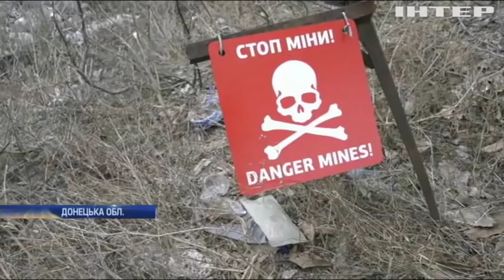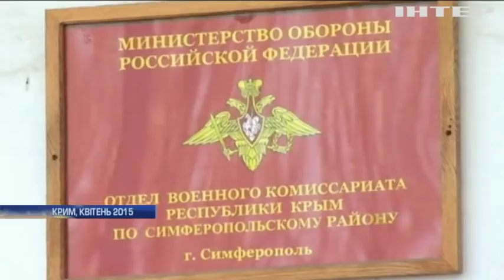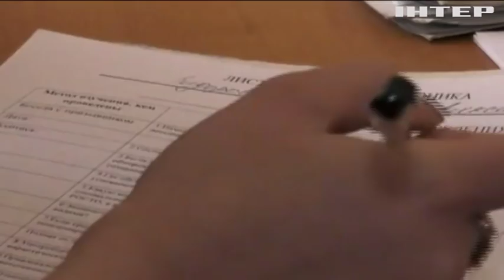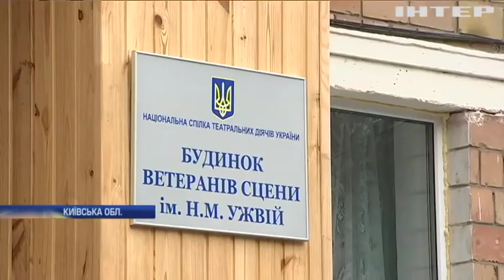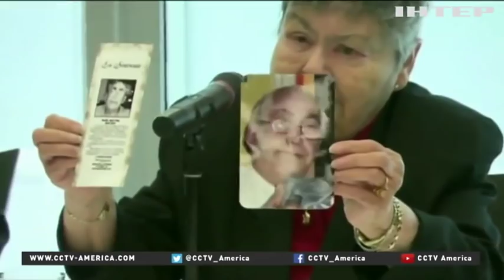Новости 9:00, выпуск за 5 марта 2019 года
Головні події на цю годину:
Діячі культури змагалися за "Зимовий Кубок театральної ліги";
Поринути у природу: французький зоопарк представив унікальну експозицію;
У Мексиці знайшли таємничу печеру Майя